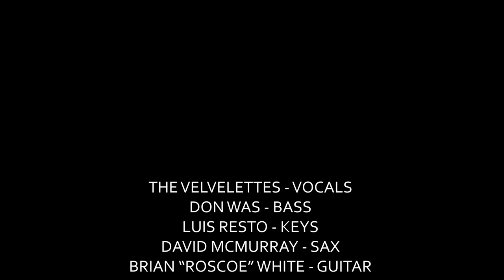THE VELVELETTES "He Was Really Saying Something"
"He Was Really Saying Something" The Velvelettes

The 2019 Revue theme was Motown's 60th Anniversary.

The Velvelettes - vocals
Johnny Evans - baritone sax
John Douglas - trumpet

Recorded live @ the 12th Annual DON WAS DETROIT ALL-STAR REVUE at the 27th CONCERT OF COLORS July 15th, 2019  at the Detroit Institute of Arts

Director of Photography – Reginald Tiessen